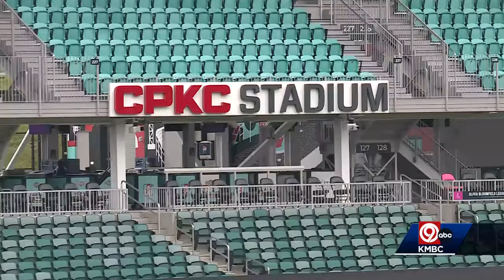Kansas City to host NWSL finals at CPKC Stadium